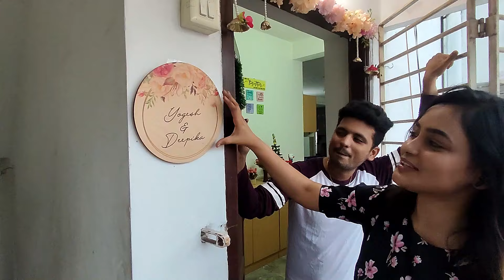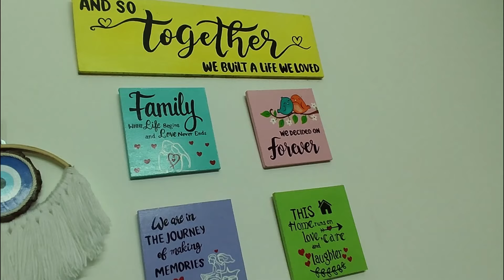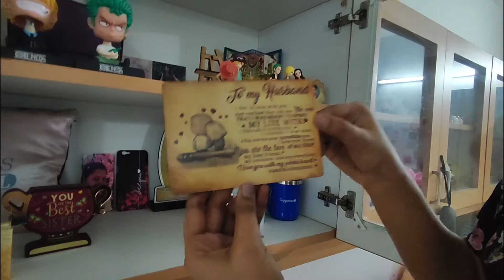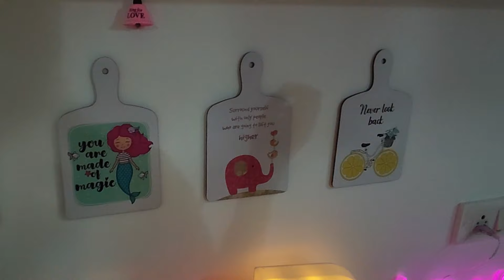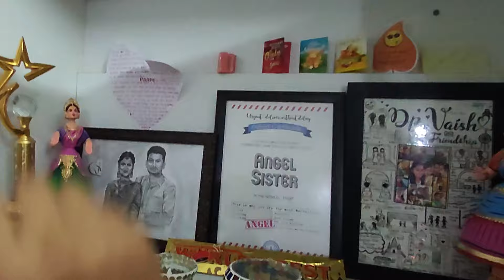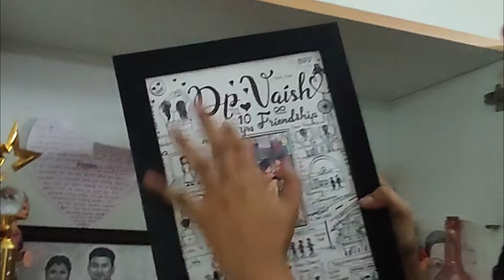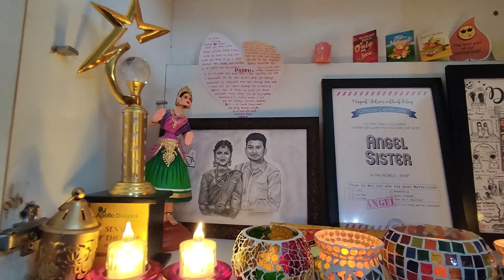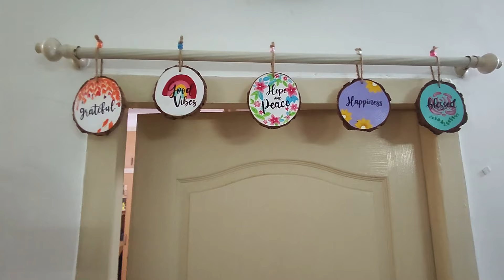Step Inside for Home: A Tour of our House | Home Tour Part 1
Presenting new video from Manitha Pathar

Welcome to our home tour! In this video, we will take you on a tour of our home and give you a look at how we have decorated and organized each room. We will start in the living room and move through the kitchen, bedrooms, and outdoor spaces. We hope you enjoy the tour and get some inspiration for your own home.

Spl thanks to Vino for presenting our house more beautifully, Follow her in insta :